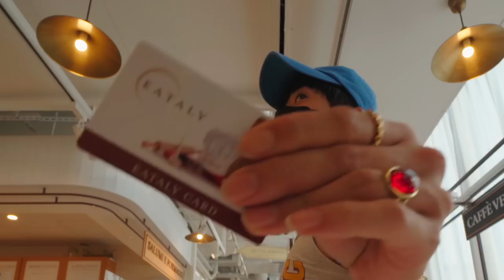my crazy LGBTQ+ PRIDE weekend in JAPAN... *chaotic af* | worldofxtra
what LGBTQ+ PRIDE weekend in JAPAN is like! *chaotic af* | worldofxtra
In this life in Japan vlog, I take you along with me throughout my Tokyo Rainbow LGBTQ+ pride weekend! I took my little brother Stewie and my mom @worldofmama as well to their first Pride event in Japan! We also went to Shinjuku Nichome, the largest gay district in the world! It was so much fun. We were able to be our authentic selves and had that as a form of protest!